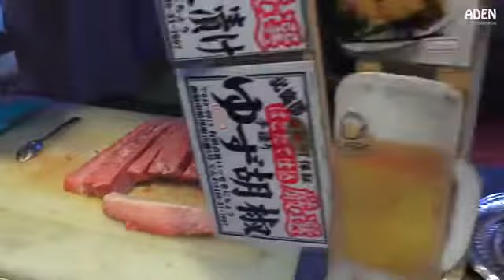Tuna Sashimi Japanese Street Food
Some serious Tuna Sashimi cutting in Osaka. A Japanese Street Food filmed at Kuromon Market - -

Bluefin tuna is one of the most highly prized fish used in Japanese raw fish dishes. About 80% of the caught Atlantic and Pacific bluefin tunas are consumed in .

Some Tuna Sashimi cutting at Hakodate Morning Seafood Market in Japan -